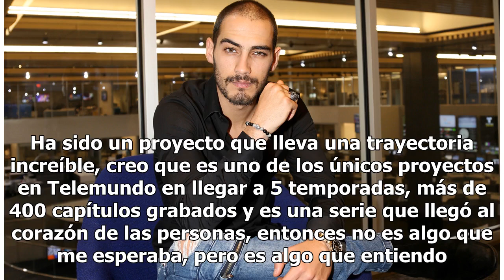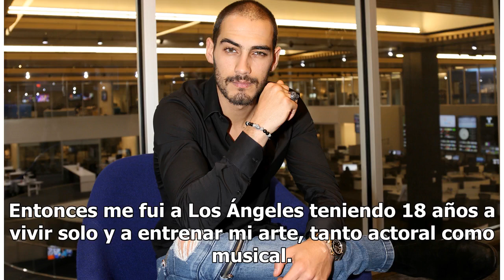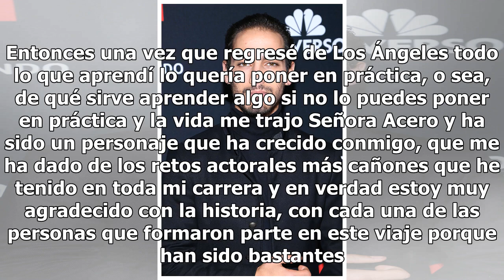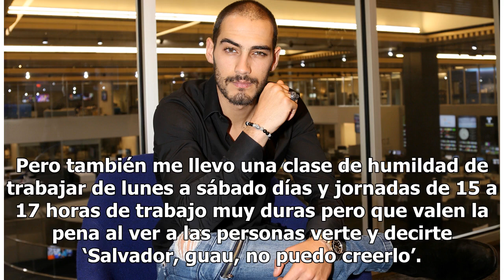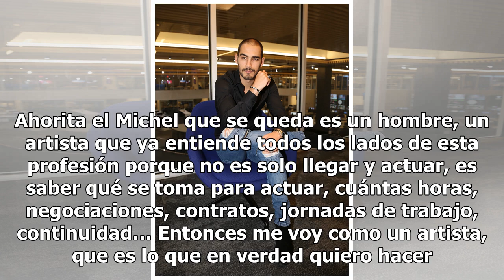Michel Duval se despide de Señora Acero: "Fue difícil desprenderme de Salvador Acero, pero quién ...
Michel Duval se despide de Señora Acero: "Fue difícil desprenderme de Salvador Acero, pero quién sabe capaz y nos reencontramos en el futuro"
La noticia obviamente me pegó bastante. Ha sido un proyecto que lleva una trayectoria increíble, creo que es uno de los únicos proyectos en Telemundo en llegar a 5 temporadas, más de 400 capítulos grabados y es una serie que llegó al corazón de las personas, entonces no es algo que me esperaba, pero...